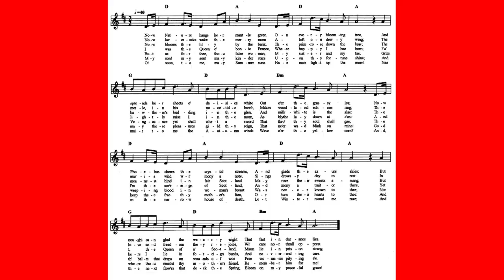Lament Of Mary Queen Of Scots by William - Poem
Lament Of Mary Queen Of Scots by William Wordsworth

Smile of the Moon! for I so name

That silent greeting from above;

A gentle flash of light that came

From her whom drooping captives love;

Or art thou of still higher birth?

Thou that didst part the clouds of earth,

My torpor to reprove!

Bright boon of pitying Heaven! alas,

I may not trust thy placid cheer!

Pondering that Time tonight will pass

The threshold of another year;

For years to me are sad and dull;

My very moments are too full

Of hopelessness and fear.

And yet, the soul-awakening gleam,

That struck perchance the farthest cone

Of Scotland's rocky wilds, did seem

To visit me, and me alone;

Me, unapproached by any friend,

Save those who to my sorrow lend

Tears due unto their own.

To night the church-tower bells will ring

Through these wide realms a festire peal;

To the new year a welcoming;

A tuneful offering for the weal

Of happy millions lulled in deep;

While I am forced to watch and weep,

By wounds that may not heal.

Born all too high, by wedlock raised

Still higherčto be cast thus low!

Would that mine eyes had never gazed

On aught of more ambitious show

Than the sweet flowerets of the fields

 It is my royal state that yields

This bitterness of woe.

Yet how? for I, if there be truth

In the world's voice, was passing fair;

And beauty, for confiding youth,

Those shocks of passion can prepare

That kill the bloom before its time;

And blanch, without the owner's crime,

The most resplendent hair.

Unblest distinction! showered on me

To bind a lingering life in chains:

All that could quit my grasp, or flee,

Is gone; but not the subtle stains

Fixed in the spirit; for even here

Can I be proud that jealous fear

Of what I was remains.

A Woman rules my prison's key;

A sister Queen, against the bent

OŻ law and holiest sympathy,

Detains me, doubtful of the event;

Great God, who feel'st for my distress,

My thoughts are all that I possess,

O keep them innocent!

Farewell desire of human aid,

Which abject mortals vainly court!

By friends deceived, by foes betrayed,

Of fears the prey, of hopes the sport;

Nought but the world-redeeming Cross

Is able to support my loss,

My burthen to support.

Hark! the death-note of the year

Sounded by the castle-clock!

From her sunk eyes a stagnant tear

Stole forth, unsettled by the shock;

But oft the woods renewed their green,

Ere the tired head of Scotland's Queen

Reposed upon the block!